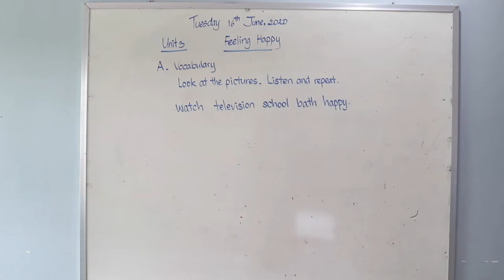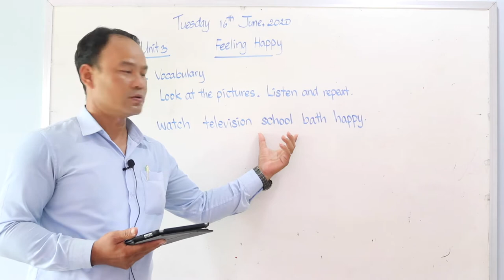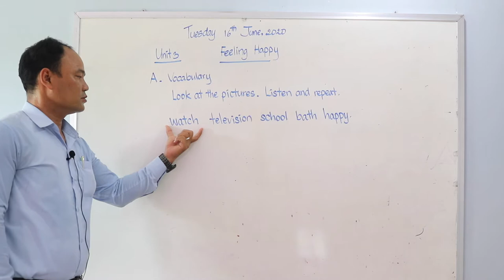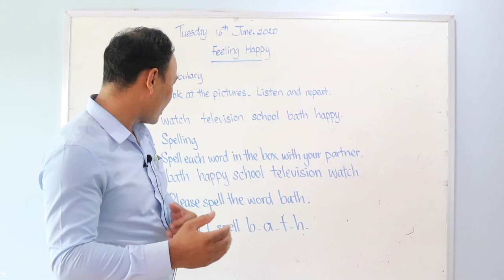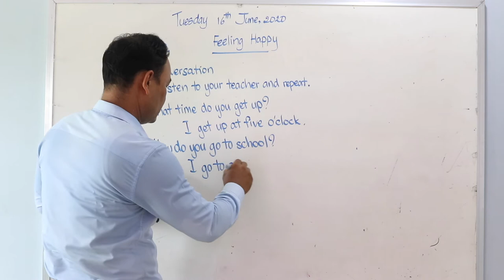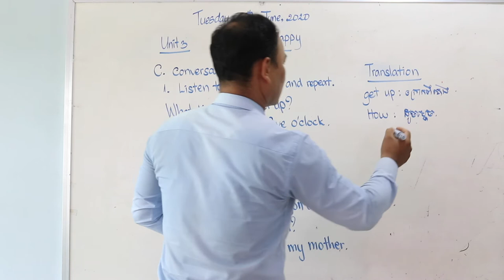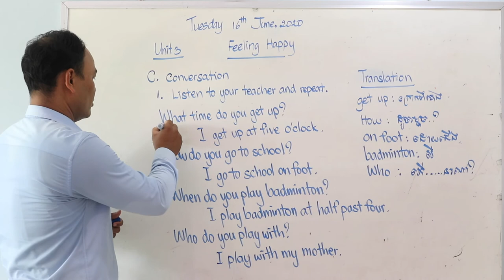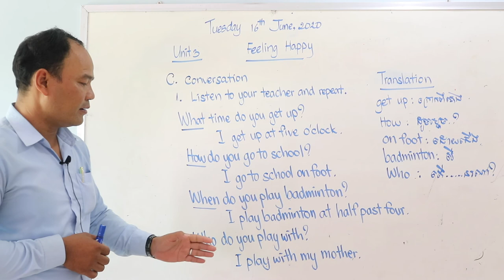English Grade 6 Chapter 1 Time and Activities, Unit 3 Feeling Happy (Session 1)